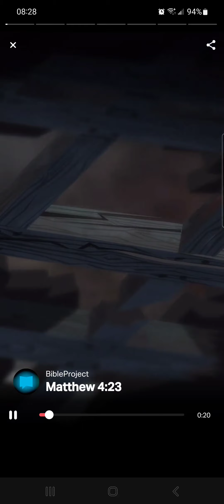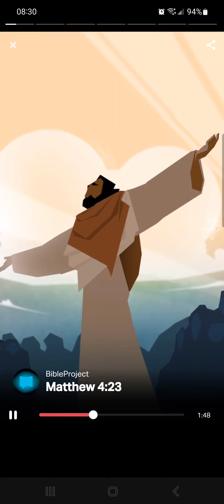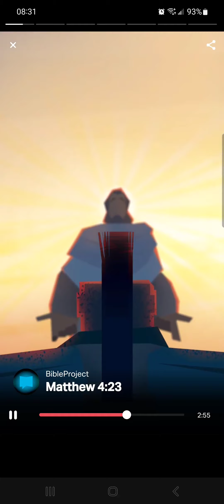Matthew 4:23. Good News!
This video is The Verse of the Day on 10.24.23, extracted Matthew Chapter 4 Verse 23, New International Version (NIV).

[23] Jesus went throughout Galilee, teaching in their synagogues, proclaiming the good news of the kingdom, and healing every disease and sickness among the people.